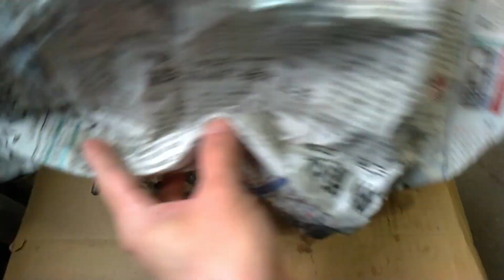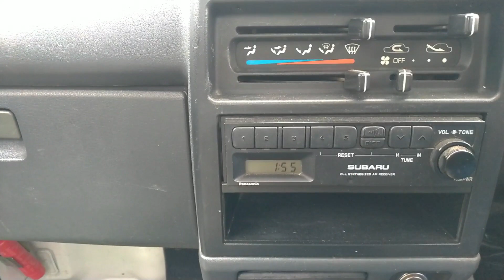VLOG#25 U42Tミニキャブ車検 ドレンワッシャのこととか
またまた久しぶりVLOG作業日報。
ドレンワッシャのことを少し。